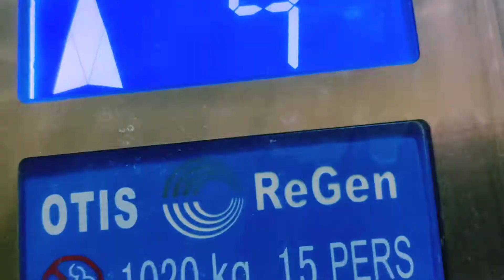Good news!🥰🥰💚💚💕💚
Today we fixed our broken bed and fed the plants with mustard fertilizer and finally a good news about our propogation of plants!!

Track: Apollo
Artist: Patrick Patrikios

Track: Fresh Fallen Snow
Artist: Chris Haugen

Track: Blind Memories
Artist: Cheel